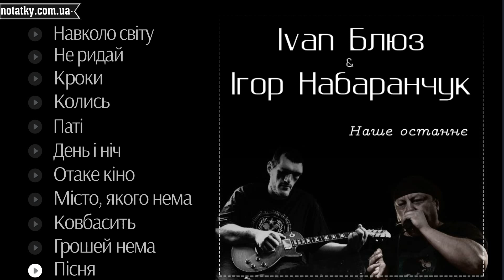Ivan Блюz & Ігор Набаранчук – Наше останнє (Альбом)